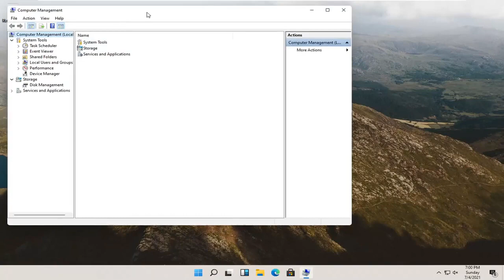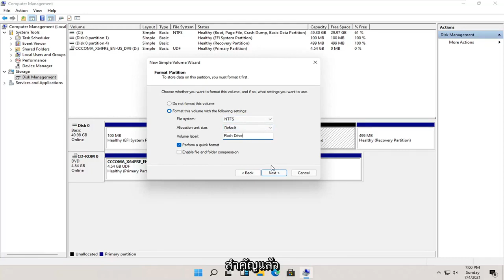วิธีแบ่งพาร์ติชั่นฮาร์ดดิสก์บน Windows 11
วิธีสร้างพาร์ติชั่นบน Windows 11 - พาร์ติชั่นฮาร์ดไดรฟ์

การแบ่งพาร์ติชั่นฮาร์ดไดรฟ์เป็นวิธีที่ยอดเยี่ยมในการจัดระเบียบไฟล์ โฟลเดอร์ และแอปพลิเคชันของคุณให้เป็นไดรฟ์เสมือนหลายตัว แม้ว่าจะมีข้อดีในการมีฟิสิคัลไดรฟ์หลายตัว แต่การเพิ่มขึ้นของฮาร์ดไดรฟ์แบบหลายเทราไบต์ได้เปลี่ยนเกม การแบ่งพาร์ติชันไดรฟ์เดียวเป็นวิธีที่ใช้ได้เพื่อให้ระบบของคุณมีฟังก์ชันการทำงานหลายไดรฟ์โดยมีพื้นที่เพียงพอในแต่ละไดรฟ์ โดยไม่ต้องแบ่งพาร์ติชันสำหรับไดรฟ์ที่สอง

หากคุณเพิ่งซื้อไดรฟ์ใหม่และต้องการแยกออก คุณต้องแบ่งพาร์ติชันก่อนใช้งาน ไม่ว่าคุณจะมีไดรฟ์ใหม่หรือต้องการแบ่งพาร์ติชันไดรฟ์ที่มีอยู่ กระบวนการก็เหมือนกันมาก โชคดีที่การเรียนรู้วิธีแบ่งพาร์ติชันฮาร์ดไดรฟ์ของคุณโดยใช้ Windows 11 นั้นรวดเร็วและง่ายดาย

สร้างการติดตั้งพาร์ติชั่น windows 11
สร้างพาร์ติชั่น windows 11
สร้างพาร์ติชั่น windows 11 usb
สร้างพาร์ติชันสำหรับบูต windows 11
สร้างพาร์ติชันสำหรับเริ่มระบบใหม่ windows 11
สร้างพาร์ติชั่น windows 11 ติดตั้งไม่ได้
ไม่สามารถสร้างพาร์ติชัน windows 11
windows ไม่สามารถสร้างข้อผิดพลาดของพาร์ติชั่นได้
สร้างพาร์ติชัน efi windows 11 cmd
สร้างพาร์ติชัน efi windows 11
สร้างพาร์ติชั่นสำหรับ windows 11

เคยต้องการที่จะแบ่งฮาร์ดไดรฟ์ของคุณออกเป็นสองส่วนหรือไม่? บางทีคุณอาจต้องการเข้ารหัสบางส่วนของไดรฟ์ของคุณสำหรับไฟล์ที่มีความละเอียดอ่อน หรือบางทีคุณอาจต้องการทำ dual-boot Linux ควบคู่ไปกับ Windows ทำได้ง่ายมาก และเครื่องมือที่จำเป็นทั้งหมดก็รวมอยู่ใน Windows แล้ว

กระบวนการนี้เรียกว่าการแบ่งพาร์ติชันไดรฟ์ของคุณ และที่จริงแล้ว ไดรฟ์ของคุณอาจแบ่งพาร์ติชันออกจากกล่อง: ไดรฟ์ส่วนใหญ่ถูกครอบครองโดยพาร์ติชัน C: แต่พีซีส่วนใหญ่ยังมีพาร์ติชัน "การกู้คืน" ขนาดเล็กที่สามารถช่วยซ่อมแซมได้ ระบบของคุณหากมีสิ่งผิดปกติเกิดขึ้น หากคุณไม่ได้ใช้พื้นที่ทั้งหมดบนไดรฟ์ C: ต่อไปนี้เป็นวิธีแบ่งออกเป็นหลายพาร์ติชั่นเพื่อการใช้งานอื่นๆ